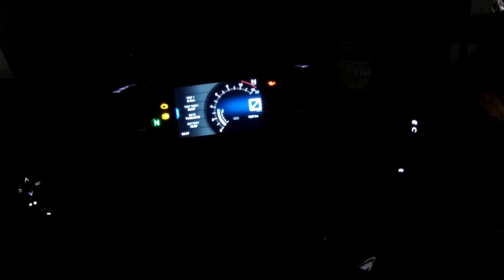Sunday morning ride at nh2 highway | With sexy bikes.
Music credit